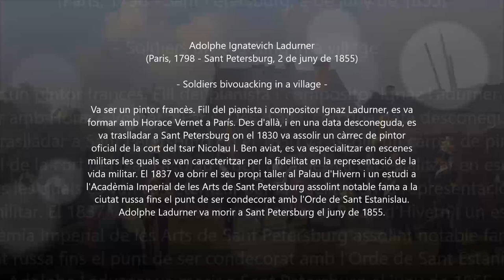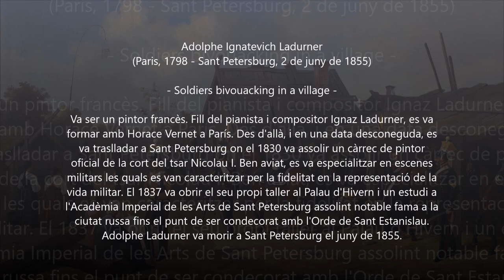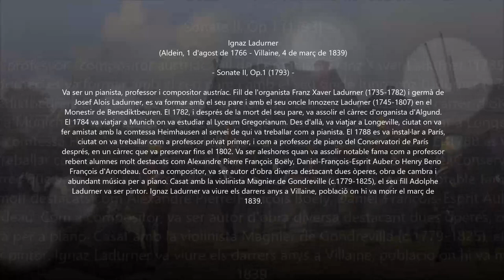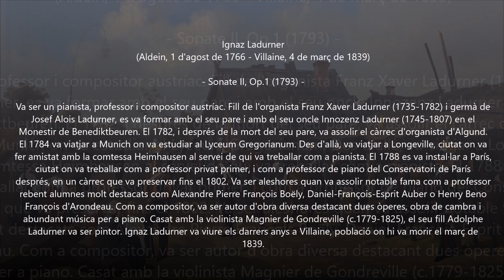Ignaz Ladurner (1766-1839) - Sonate II, Op.1 (1793)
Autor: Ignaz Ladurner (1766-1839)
Obra: Sonate II, Op.1 (1793)
Intèrprets: Anna Rohrеggеr (pianoforte); Annеgrеt Sіеdel (violine); Mіchaеl Tomasі (cello)

Pintura: Adolphe Ignatevich Ladurner (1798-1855) - Soldiers bivouacking in a village

Ignaz Anton (Ignace Antoine) (François Xavier) Ladurner [La Durner]
(Aldein, 1 August 1766 - Villaine, 4 March 1839)

Austrian composer, teacher and organist. Son of Franz Xaver Ladurner (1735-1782) and brother of Josef Alois Ladurner (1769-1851) and Benedikt Gabriel Ladurner (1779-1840), he received his earliest education from his uncle, Innocenz Ladurner (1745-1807), at the monastery at Benediktbeuern. He functioned briefly in 1782 as his father’s successor at Algund, but in 1784 he moved to Munich to attend the Jesuit Lyceum in music and philosophy. Following a brief position in Bar-le-Duc, he moved to Paris in 1788 where he became a well-respected teacher. In 1797 he was appointed as a professor at the Conservatoire and at the École Royale, where his students included Daniel François Esprit Auber. He married Mlle Magnier de Gondreville (c.1779-1825), a talented violinist; their son, Adolphe Ladurner (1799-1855), became known as a painter. In 1836, disabled by paralysis, he moved to his country home in Villain. As a composer, despite he wrote two operas, 'Wenzel, ou Le magistrat du peuple' (1794) and 'Les vieux fous, ou Plus de peur que de mal' (1796), and some chamber music, he was mainly known and praised by his piano sonatas.